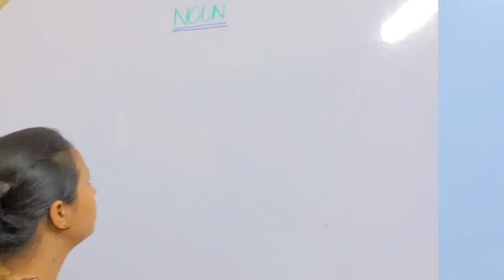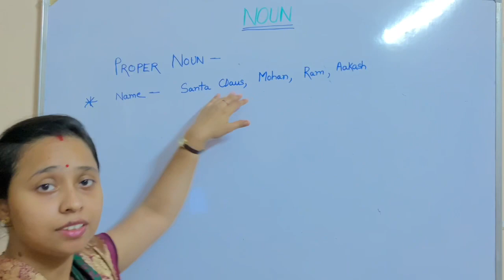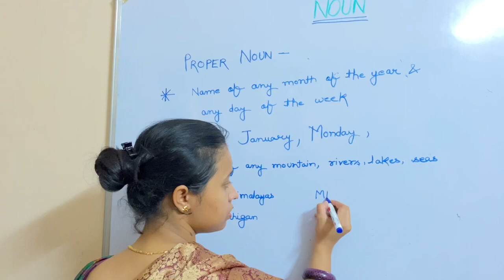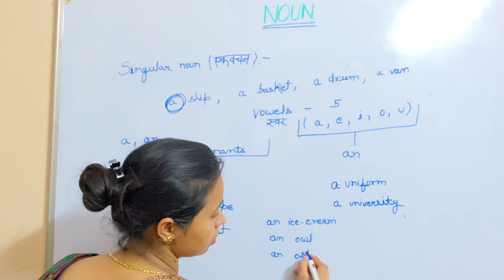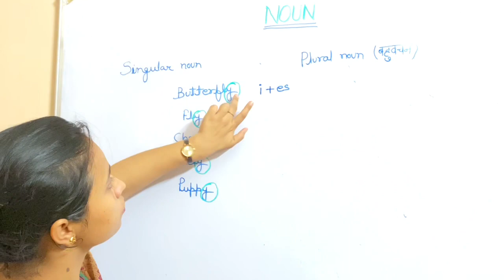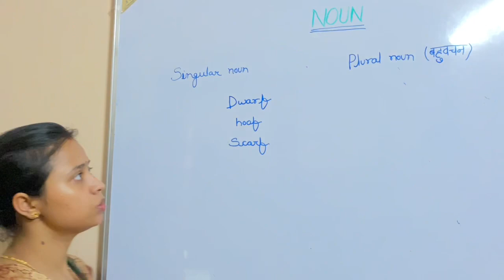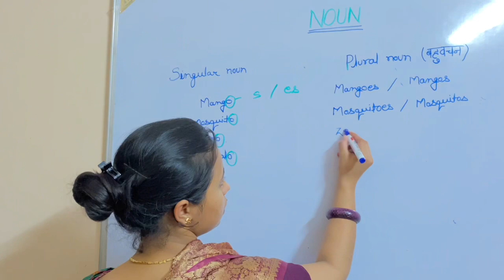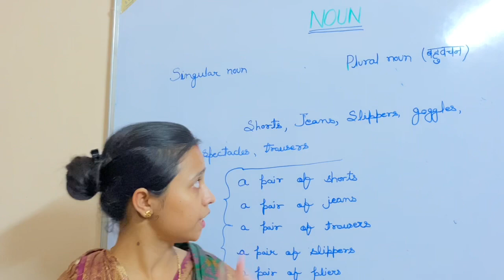अब अंग्रेज़ी सीखना आसान है । Noun & its Types in English Grammar | Proper/Common/Material/Collective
All rules to convert singular to plural noun

This video is from Grammar The topic is Noun where I explain SingularNoun and PluralNoun that is totally useful to all
Lecture by Priya
Shoot by Atul
And
Edit by Atul

The motive of my channel is You watch lectures video of many subjects many topics on a single place (YouTube coaching center)